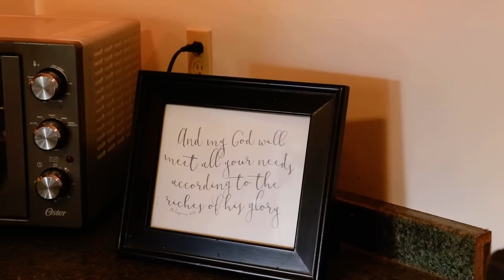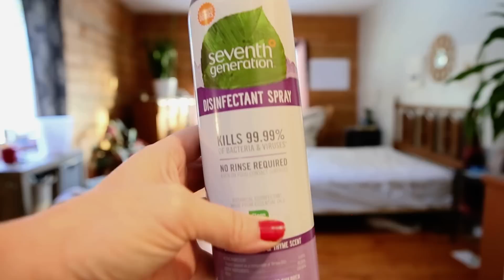The Art of Godly Homemaking | Homemaking When It's Hard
A CHAPTER FROM MY STORY + 6 TIPS FOR HOMEMAKING IN HARD TIMES + EXTREME CLEANING | It was hard to share this much, but I believe I felt the Lord coaxing me that it was time. I prayed more about what to share in this video more than ever before. In today's video I'm extreme cleaning and organizing while sharing some cleaning tips, and chatting with some honest talk and chapters from my story.  I've got some tips I discovered about finding joy in homemaking through hard times, and that I still fall back on when times get tough. I'm also sharing some mistakes not to make along the way. I believe that stories like this are often sadly kept in the dark, but that by sharing others can become empowered by realizing they are not alone.

CHAPTERS
00:00 Beginning
01:07 Vloggy Life updates & Intro
01:55 When you Become a Homemaker, it's a gift and sacrifice,
04:54 Who this video is for
05:21 Homemaking through tragedy, poverty, & heartbreak
05:26 VALIDATION- has homemaking become a drudgery for you?
6:40 YOU ARE NOT ALONE, here's chapter from my story, including poverty, pregnancy loss
13:56 Tips to help you as a homemaker in hard times
14:05 TIP ONE - YOUR WORTH
16:58 TIP TWO - COMPARE, Yes, you read that right!
18:07 TIP THREE - CREDIT
18:57 TIP FOUR - Gratitude (+ HOW when you're drowning in problems)
20:57 TIP FIVE -  RELATIONSHIPS
21:46 TIP SIX - Don't do this
22:45 Bonus Tip- PAINT
23:40 Encouraging Scriptures

Mouse Traps
Favorite Mop
FAVORITE KITCHEN BRUSHES
COMPOST BUCKET

Many of my cleaning products, including the Stench X for odors, are Azure Clean brand, they are affordable and a little goes a long ways!

Collab?

It's not possible for a homeschool mama to do it all, and therapists agree that kids need some age appropriate chores to help them learn teamwork & life skills. MY attractive CHORE CHART SYSTEM can help!
TOP 3 CURRICULUM RESOURCES
My Father's World

Additional Curriculum Resources
Ready For Reading Phonics Program by Jen Merckling

This video and all content by Singing a New Song | Mountain Mama’s Home | Shayla Marie is intended for entertainment and inspirational purposes only.

This video is  copyright protected and is owned by Shayla, Singing A New Song |  Mountain Mama's Home.

Note to fellow YouTubers and content creators;
This channel is a labor of love, and is a reflection of many years of hard work, dedication and thousands of hours of work without pay. If this video has inspired you to create similar/same content on the same subjects, please consider crediting Mountain Mama's Home as your inspiration as this helps my channel & family so much. Thank you and God Bless!